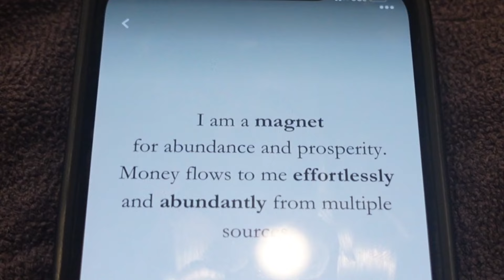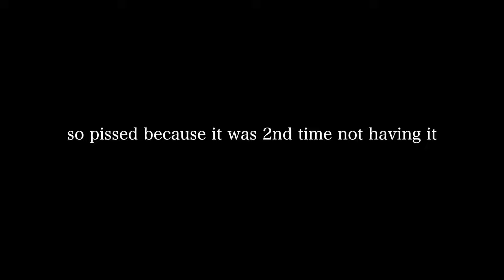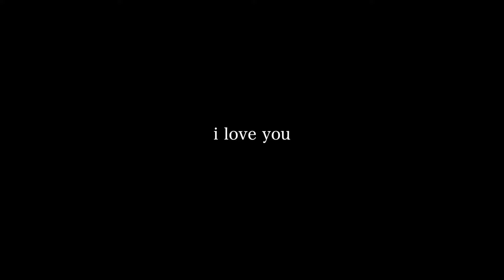vlog | NEW YORK CITY, nail art, and new PIERCINGS